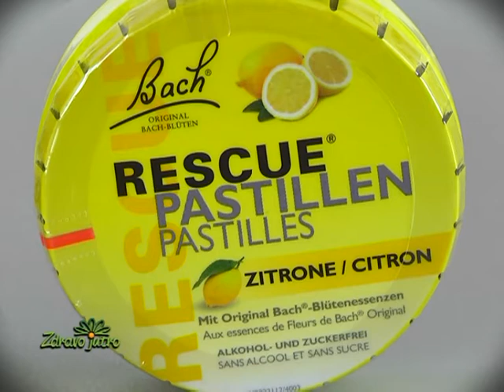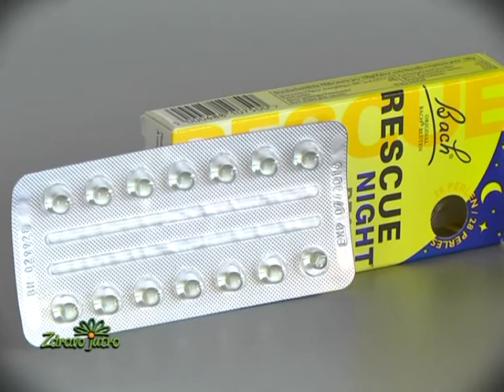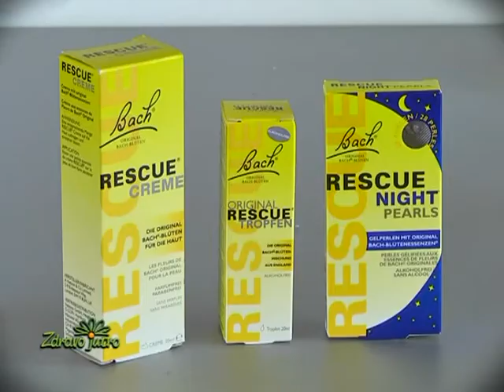Obezbedite sebi kvalitetan san uz Rescue night, Zdravo jutro, dr Dragana Pašković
Obezbedite sebi kvalitetan san uz Rescue night,
Zdravo jutro, dr Dragana Pašković